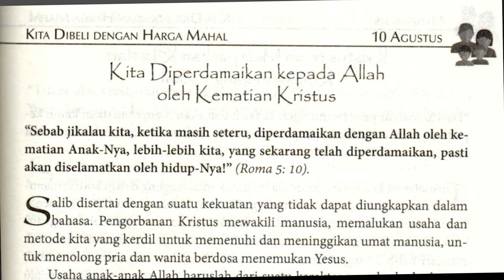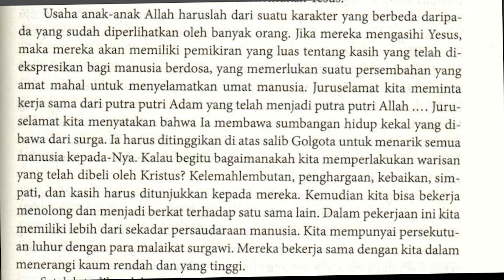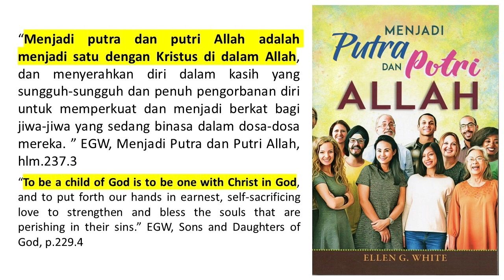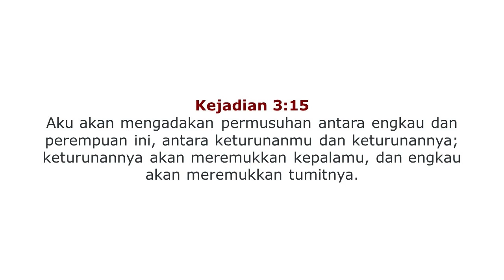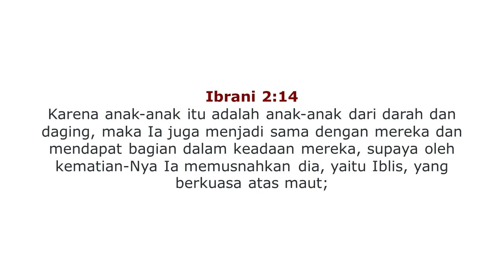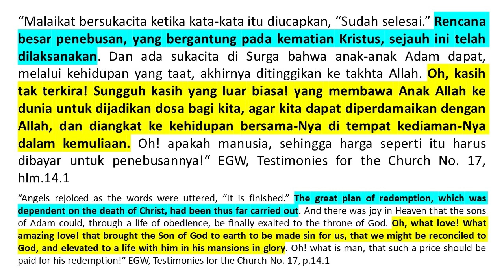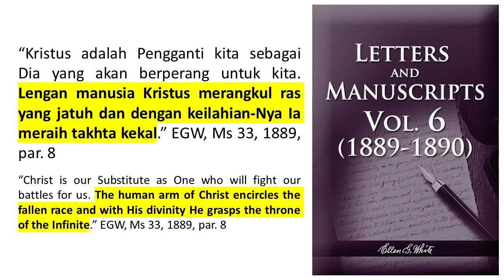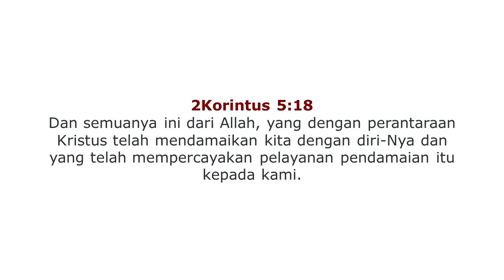Renungan Pagi - Menjadi Putra dan Putri Allah - 10 Agu 2021 - Diperdamaikan oleh Kematian Kristus